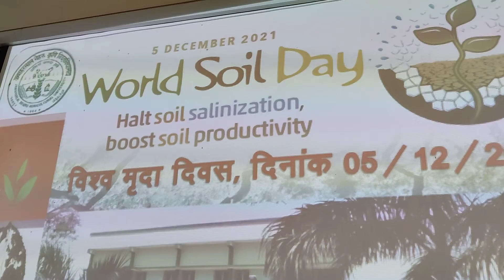celebration of World soil heath day,KVK nowgao chhatarpur mp drbps,05/12/2021